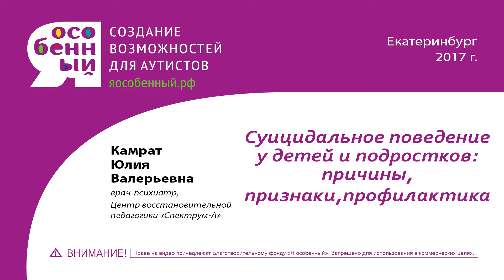Суицидальное поведение у детей и подростков: причины, профилактика. Врач психиатр Камрат Юлия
Как выглядит суицидальное поведение у детей и подростков? Как не пропустить первые признаки проблем у детей и подростков? Как предотвратить? Как догадаться, что подросток имеет суицидальные мысли?
Врач психиатр Камрат Юлия расскажет о подробностях.

Составили план работы, но не хватает навыков? Обучитесь им у нас

А как заниматься с ребенком самому, чтобы улучшить его состояние можем рассказать мы на наших обучающих курсах